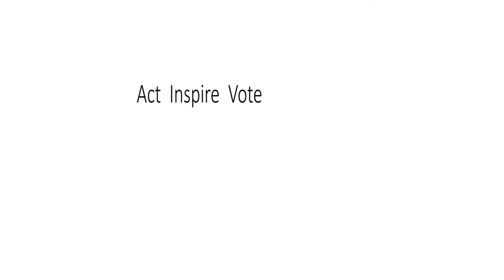Global warming hits cities harder